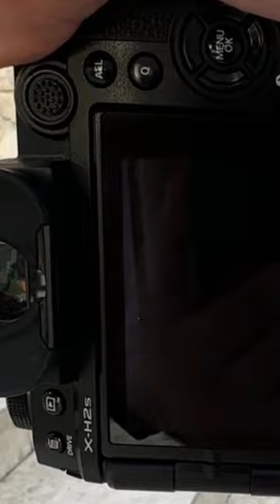Beautiful smile of a stranger streetphotography povphotography streetphoto x100v 100v